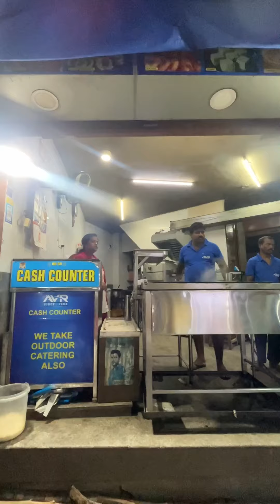Ring Ring Ringa Snacks | indian street food